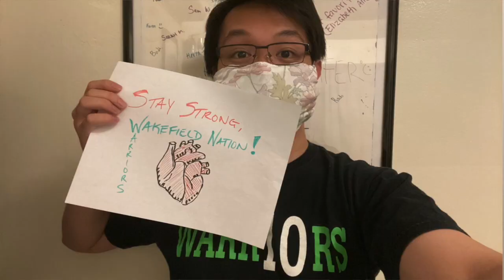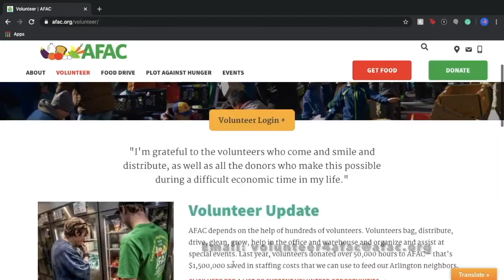WAM 10th Edition